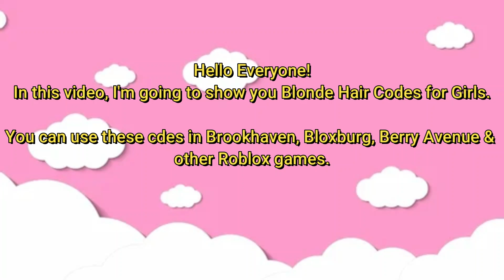Blonde Hair Codes & Links for Girls [] Brookhaven, Bloxburg, Berry Avenue & other games [] ROBLOX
Blonde Hair Codes & Links for Girls.

Place, Berry Avenue, Livetopia & other Roblox games.

Watch:
 • Abstrakt - Nobody...